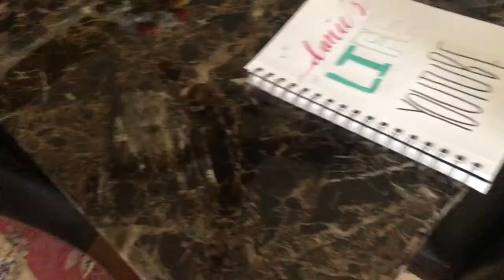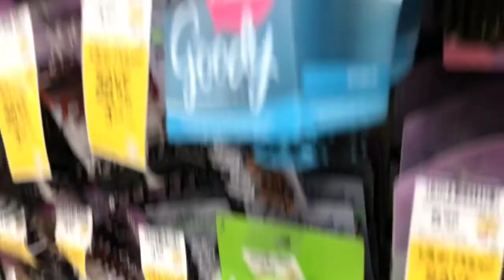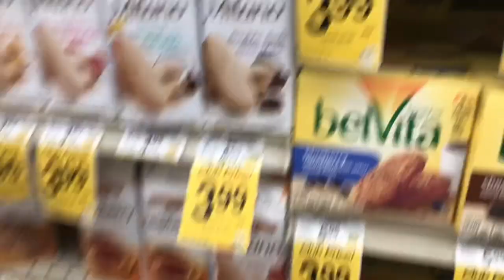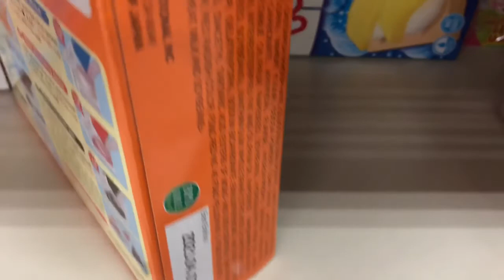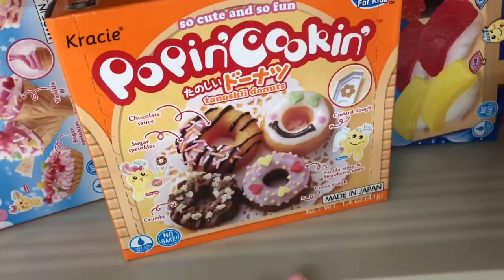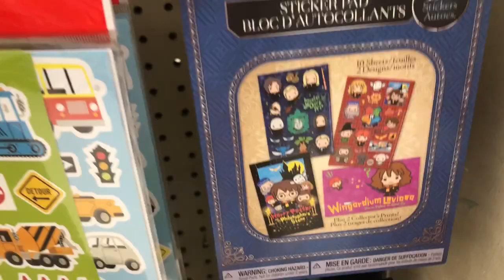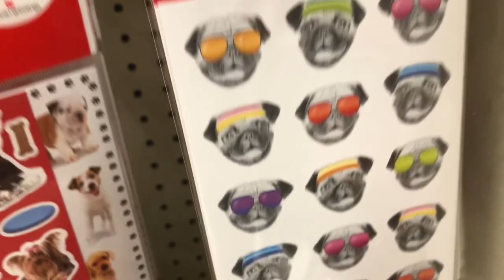Vlog- getting vaccines, vans and more!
Transitions and special effects by: Gabrielle Marie
She is the editing QUEEN
if you made it this far say something random in the comments section